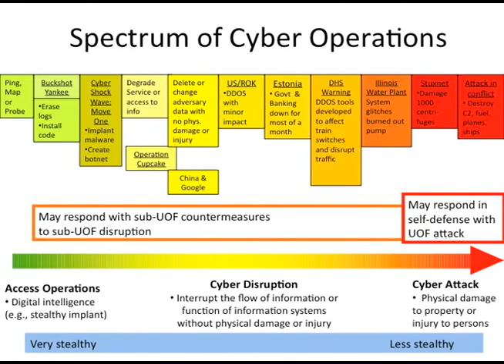USNA 2012 McCain Conference: Operational Perspectives on Cyber Operations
A fascinating 'boots on the cyber ground' view of the challenges of cyber security and warfare. Chair, Patick Lin Ethics and Emerging Science Group, CalPoly; LCDR Paul Walker, Operations Law Attorney, US Cyber Command; Wing Commander Shaun Harris, RAF, Mission Analysis/Planning, US Cyber Command; LtCol Matteo Martemucci, USAF and Hoover Institution, CAPT Steven Simon, Director Center for Cyber Security, USNA